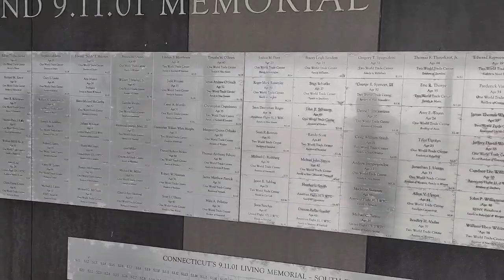9/11 Memorial. Sherwood Island, CT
022623 Sherwood Island State Park